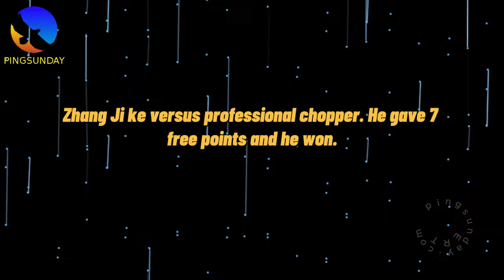Zhang Jike gave 7 free points and still won !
vs. chopper !

► The highlight clip was produced with the help of Zhang Jike's livestream coaching sessions.

Hellbender
David Latov
Mark Afuso
Devrim Uner
jeffrey cook
Andrew Konizeski